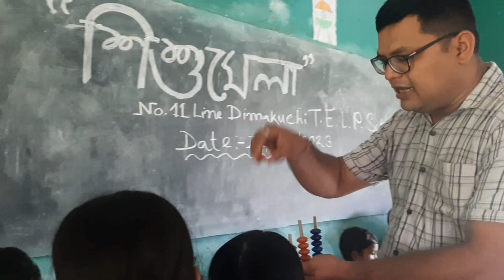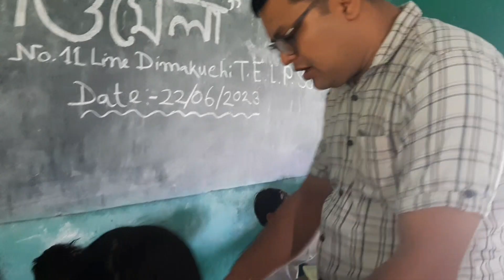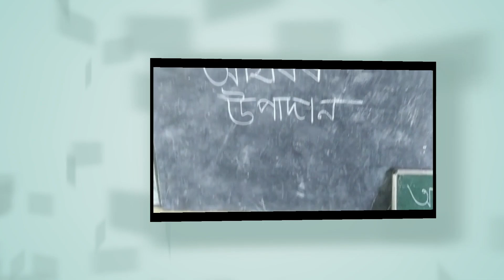এখন চৰকাৰী বিদ্যালয়ৰ কাৰ্যসূচীৰ কিছু আভাস। Government school of Assam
এখন চৰকাৰী বিদ্যালয়ৰ কাৰ্যসূচীৰ কিছু আভাস।
বিদ্যালয়ৰ নাম : নং ১১ লাইন ডিমাকুছি চাহ
                         বাগিচা প্ৰাথমিক বিদ্যালয়।